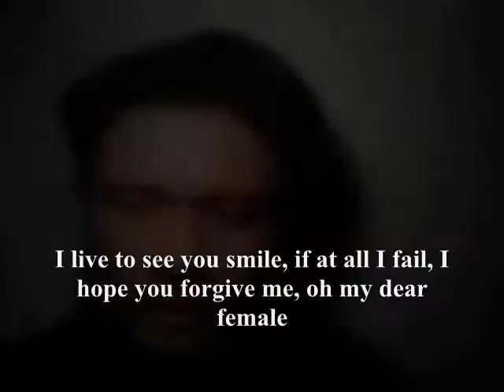my dear female, ------.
do.
do so
Money is an excellent servant, but the host
very bad.